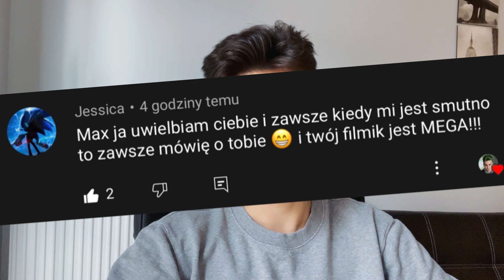KOTKA UMIERA (Do ￼Płaczu￼) Smutny film o CARTOON CAT | SCP Reakcja na potworów!